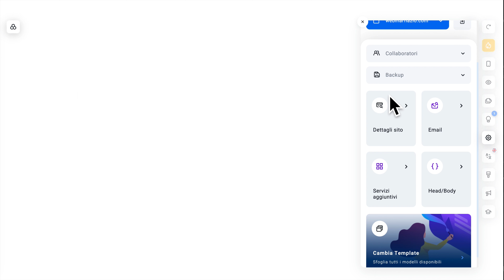Video Tutorial Flazio - Codice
Guarda il video tutorial per scoprire come applicare un metatag, uno script di verifica o monitoraggio, codici css o altro all'interno del tuo sito web.

- Hai bisogno di assistenza? Contattaci